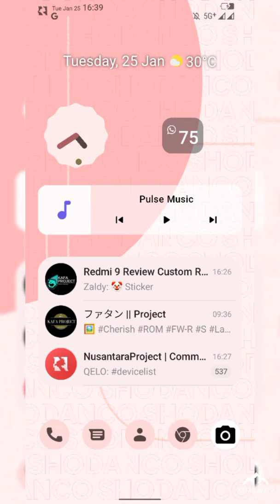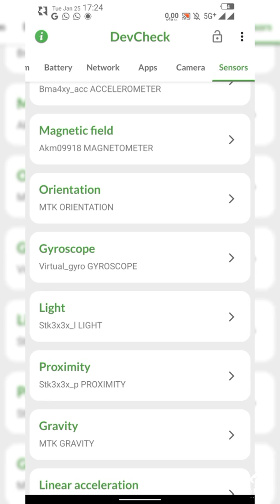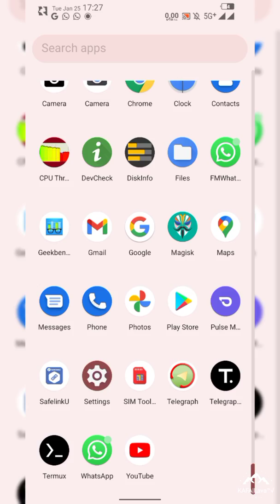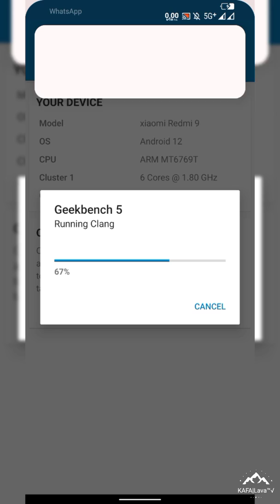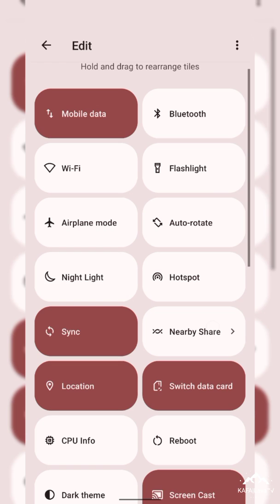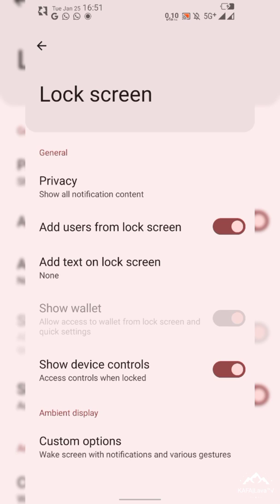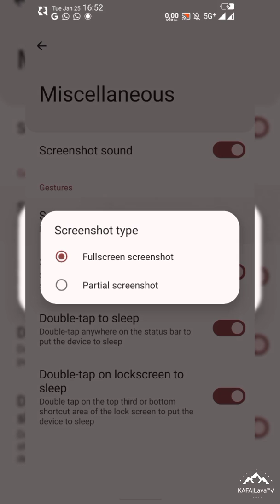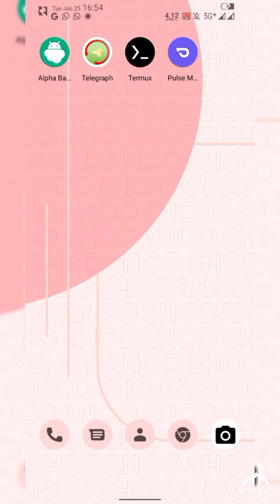Review Custom ROM Nusantara Project 4.1 Shodanco Official | Android 12 | Redmi 9 | 9 Prime | Poco M2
Nusantara Project - OFFICIAL | Android 12.
Released: 25/01/22

Changelog:
• Initial Build
• Fixed Volte
• Fixed Blink recovery
• Move to OSS R vendor
• Upstream Kernel to 4.14.262